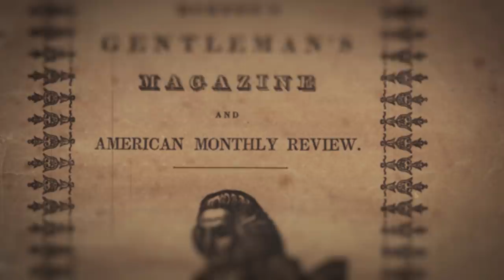Is The Haunting of Bly Manor A True Story? | Netflix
Inspired by the works of writer Henry James, The Haunting of Bly Manor, a new supernatural thriller series from Mike Flanagan, is based on true stories and real accounts… in more ways than one.

Dead doesn't mean gone. An au pair plunges into an abyss of chilling secrets in this gothic romance from the creator of "The Haunting of Hill House."